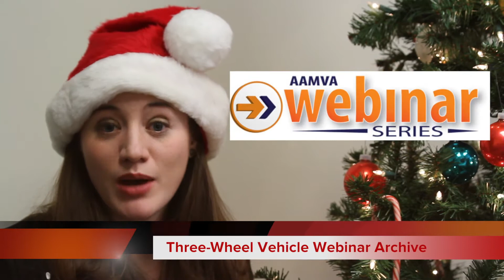TWIRcast December 23, 2013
Get the latest news and events for the AAMVA Community in our TWIRcast